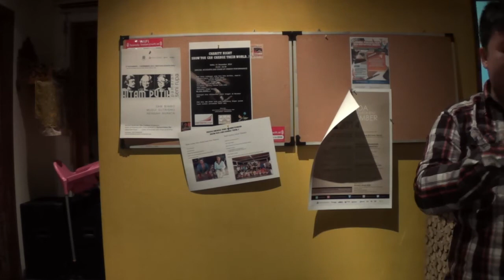Stand Up Comedy - Game of Laughter by LIANT - SHOW 4, KOMIKA 1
Game of Laughter adalah kompetisi stand up comedy yang digagas oleh LIANT dan diselenggarakan pada tahun 2015.